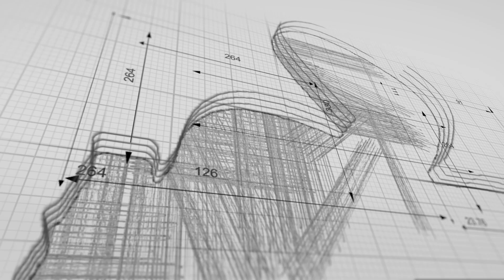Deans Marine - Sept 2018 - 5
A Look around the Dean's Marine shop.